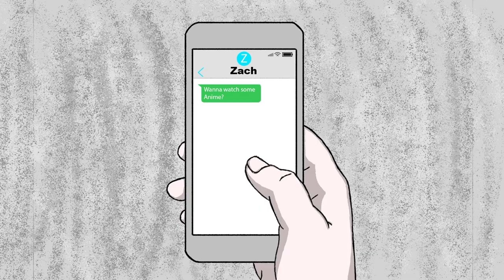Iron-Blooded Orphans Episode 2 | NICK PICK Animen Watch Anime